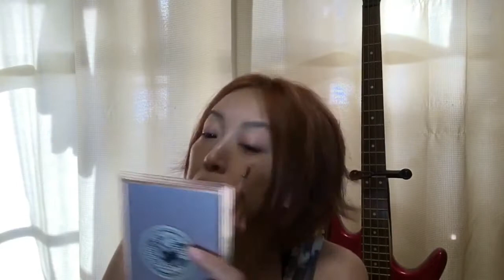【ナチュラルメイクからのハーフ顔メイク】part.1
まずはナチュラルメイクから(前編)
part.1と2があります(^^)
ちょっと長いので途中でぶった切りましたw
良かったら両方、そしてハーフ顔メイクへと変わっていく(後編)part.1、2、3も観て頂けたら嬉しいです♪

ぶっちゃけ「ババァが無理して痛々しいぜ」な感じではありますが、生暖かい目で観てやって下さいな。

☆｡･:*:･ﾟ'★,｡･:*:･'｡･:*:･ﾟ'★,｡･:*:･ﾟ'☆
他のチャンネルも応援してもらえるとありがたいです♪↓